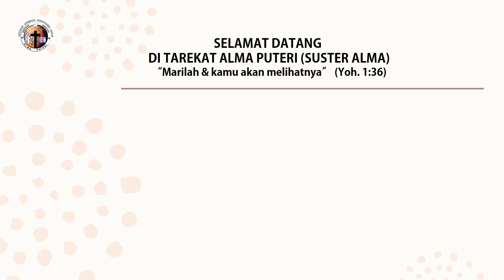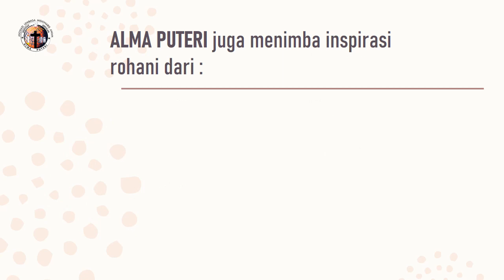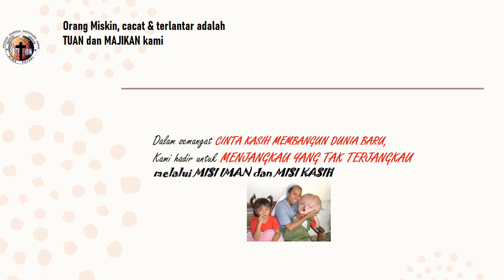Indahnya Panggilan Tuhan - ALMA PUTERI Remah-remah untuk Orang Miskin, Cacat dan Terlantar.